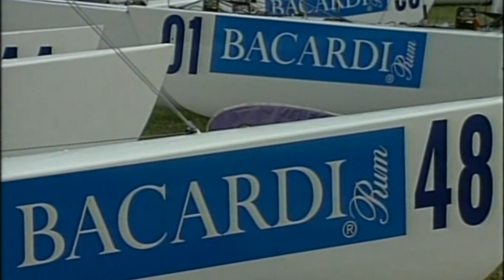Tornado Catamaran 1997 WC Bermuda Uncut HQ Bacardi Blast Raw Footage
You've got the Ronstan Classic Roll Tack poster, you've seen the edited version on VHS, you've seen the poor quality chopped versions online, now for the first time ever here is the UNCUT HQ version of the 1997 Tornado Catamaran Bacardi Blast, interviews and World Championship prize giving with Roland Gaebler, Rene Schwall, Darren Bundock, John Forbes, Johannes Polgar on water skis and more. Relive the pain and glory of the famous capsize in full length. one more time.